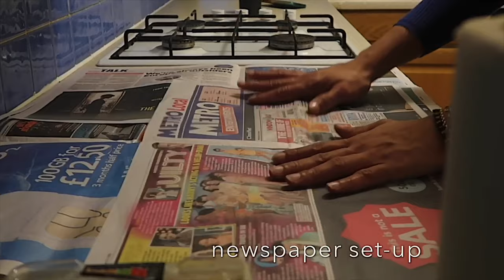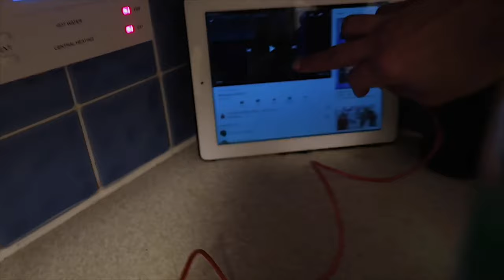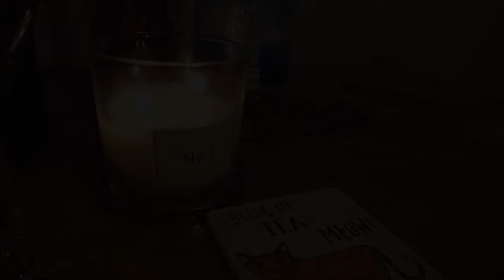ROMANTIC STAY AT HOME DATE NIGHT | COOK WITH ME | metrogypsie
Hello beautiful people, just thought to share this idea I carried out on valentines day 2020 as it is fun, creative and money-saving. I emphasised more on the cooking parts and a bit of the dancing because whatever happens next should be up to you both and more personal.
I'd suggest this privilege be for a husband to be honest xxox

style:- @metrogypsie
reviews:- @gypsiehub
personal:- @jaunelion
photography:- @shuttergypsie

Music

Megatron - Nicki Minaj
I Don't Wanna Live Forever, Zayn and Taylor Swift
Paradise - Ikson

Favorite Features